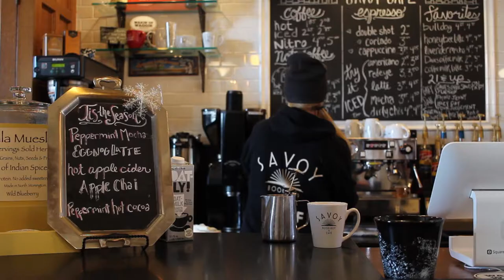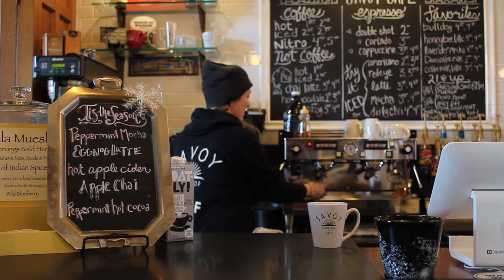Drink of the Week - Savoy Bookshop Westerly RI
Oat milk lattes and coffee stouts all made in RI. Come to the Savoy to get your Dave's Coffee fix.